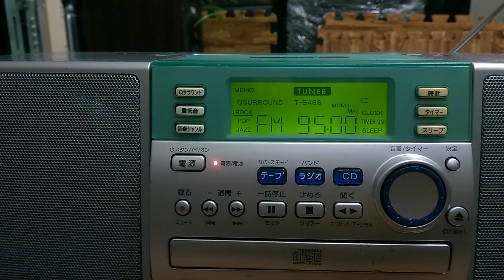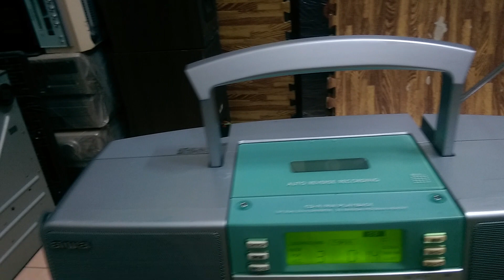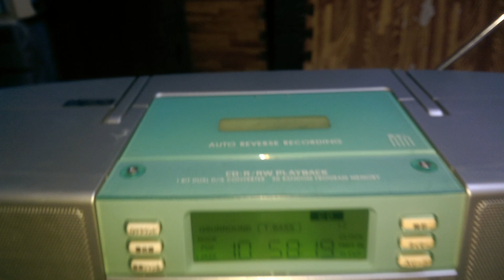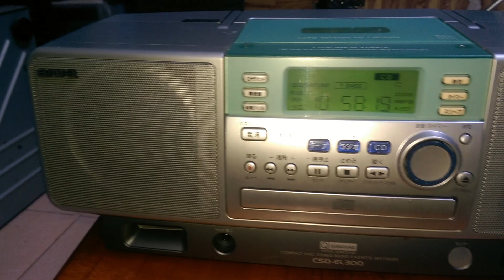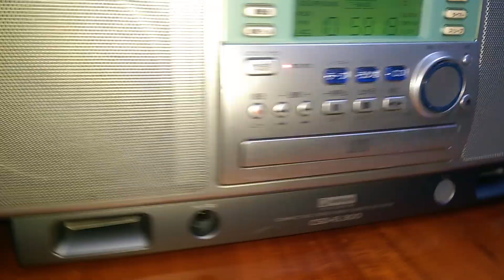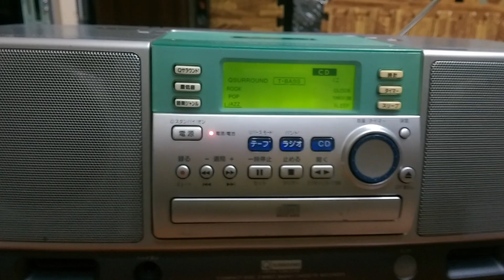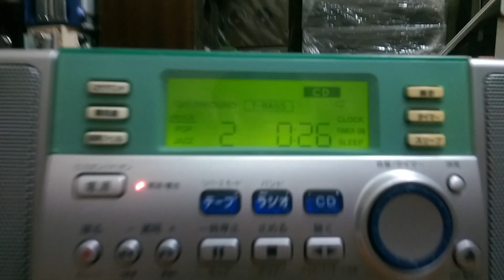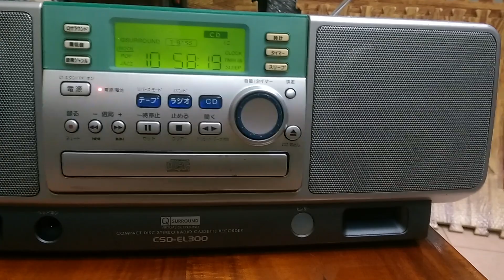Đài Aiwa CSD-EL300 : Fm 108Mz - Giá 900k - Có Remote